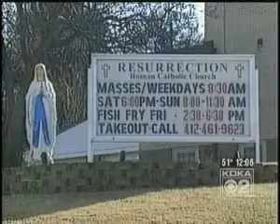Priest Accused In 40 Year Old Abuse Case